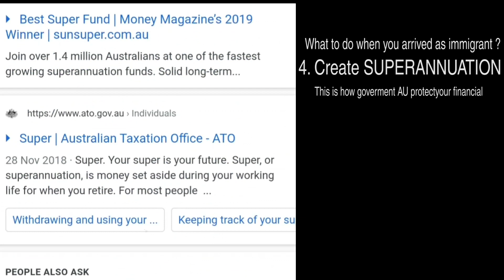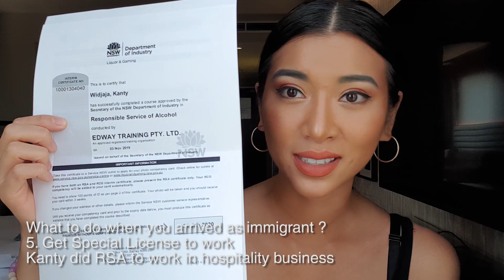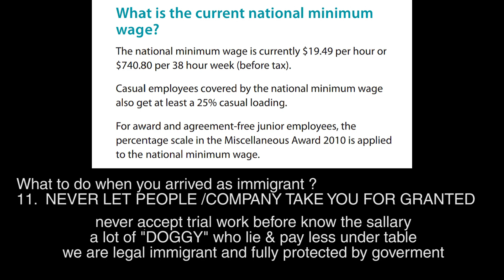How to make living & get career / job in Australia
11 things you need to prepared to make a living in Australia based on Kanty's experience as work holiday visa holder

1. Bank Account

2. Tax File Number

3. work holiday visa insurance full coverage (aud 110 ++)

4.superannuation

5. RESPONSIBLE SERVICE of ALCOHOL

6. Lash Lift Course

9.writing email format

10. prepare on the day of interview, trial work, induction

11. careful of the DOGGY !!